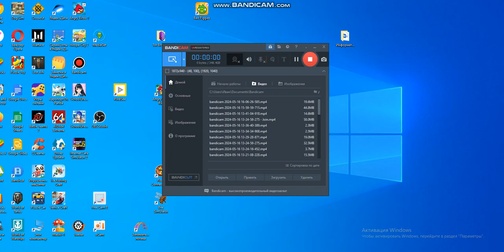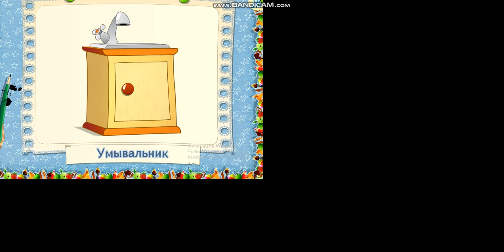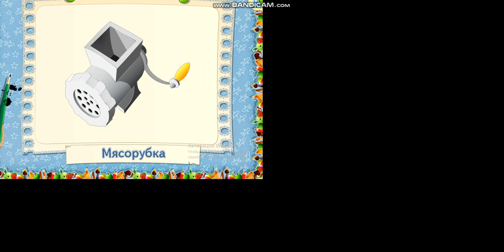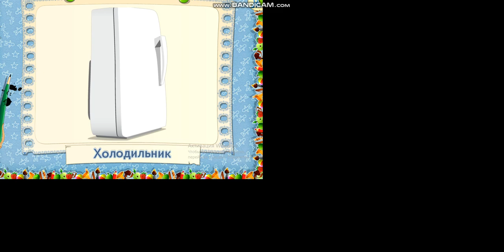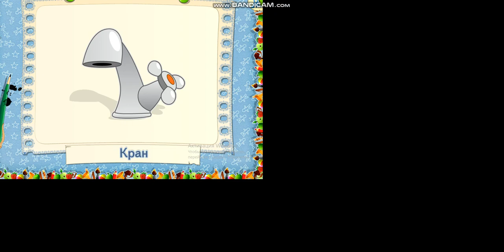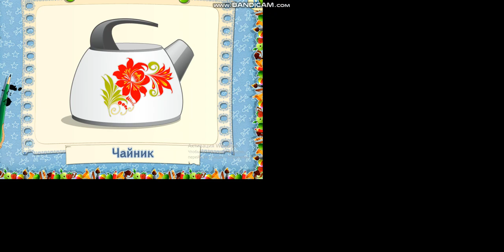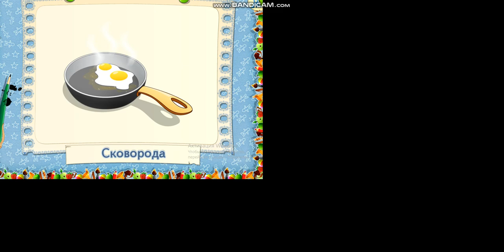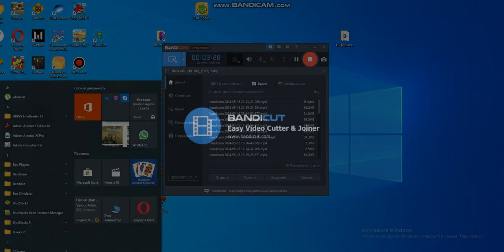bandicam 2024-05-16 22-34-57-377 - Join (2)